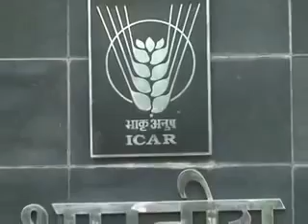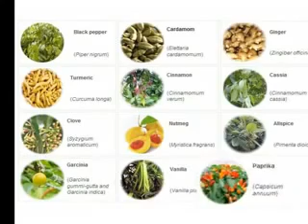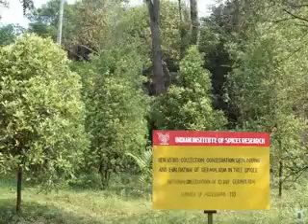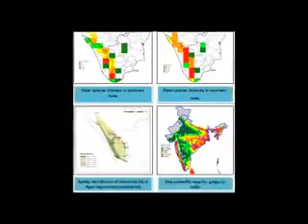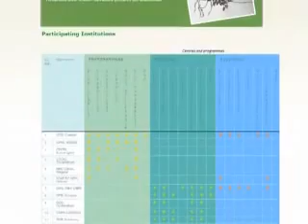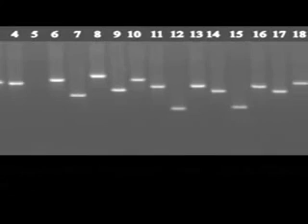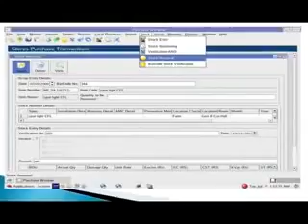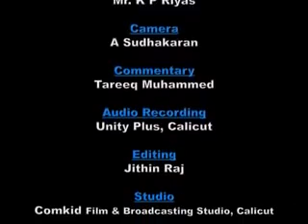ICAR-Indian Institute of Spices Reseach, Kozhikode || IISR,KOZHIKODE, KERELA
The Indian Institute of Spices Research(IISR) is an autonomous organization engaged in agricultural research related to spices in India. The institute has its headquarters in Moozhikkal, Silver Hills, Kozhikode, Kerala and is a subsidiary of Indian Council of Agricultural Research(ICAR), New Delhi, under the Ministry of Agriculture, India.
ഇന്ത്യൻ ഇൻസ്റ്റിറ്റ്യൂട്ട് ഓഫ് സ്പൈസസ് റിസർച്ച്
24
ICAR
ICAR ARS Exam
ICAR ARS Job
IISR, Kozhikode
Kerela Horticulture
Horticulture Research Institute
ICAR Research Institute
Kerela Agriculture
Spice Research in India
ICAR Kerela
Kerela
Scope of Agriculture
Career opportunities of Agriculture graduates
Scope of  Horticulture
Career opportunities of Horticulture
 Agriculture Scientists ICAR
ICAR ARS Exam
ARS Horticulture
ARS Exam
Scope of Olericulture in India
Scope of Spice, Plantation and Medicinal Crops
Career and jobs after Msc Horticulture
Career and jobs after MSC Vegetable Science
Career after Msc Spice, Plantation and Medicinal and Aromatic Crops
JRF Horticulture
JRF Spice, Plantation and Medicinal and Aromatic Crops
SRF Spice, Plantation and Medicinal and Aromatic Crops
SRF Vegetable Science Horticulture
NET Vegetable Science Horticulture
ARS Vegetable Science
Horticulture Research Institute
ICAR Research Institute
Spice Agriculture
Scope of Agriculture
Scope of  Horticulture
 Agriculture Scientists
Horticulture Scientists
Spice Reserch Institute
Health benefits of Spices
IISR Calicut
IISR Kerela
IISR, Calicut Spices Varieties
IISR Calicut  Campus
IISR Calicut Scientists
Spice Breeding Institute
Processing of Spices
New Varities of Pepper
IISR Calicut Bushpepper Management
Disease Management in Pepper
Spices Cultivation Technology
Spices New Products
Calicut Spice Research Institute